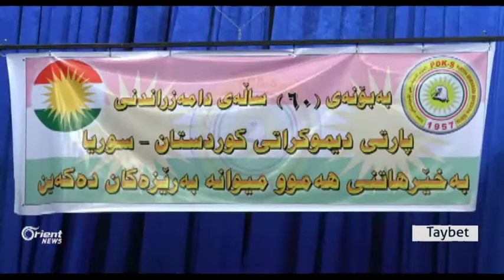Li Hewlêr PDK-Sê 60mîn salvegera tevgera Kurdî li Sûriyê bi bîr tîne